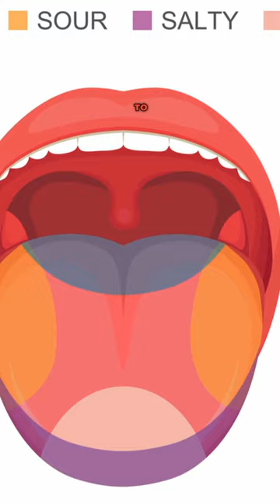5 curious facts you didn’t know!